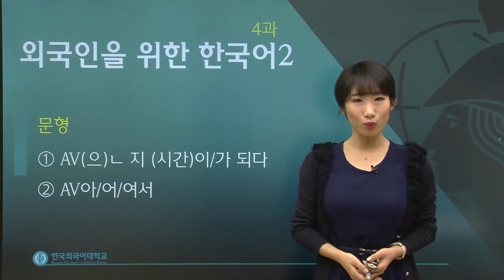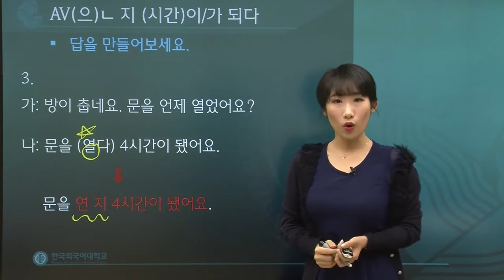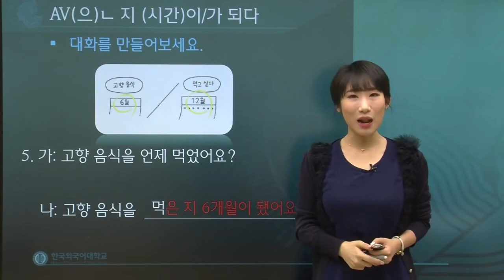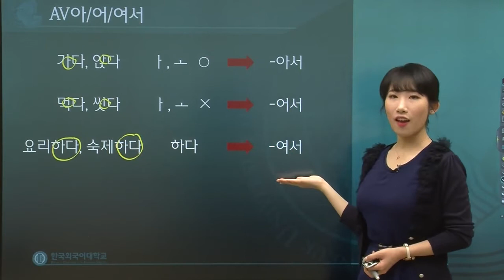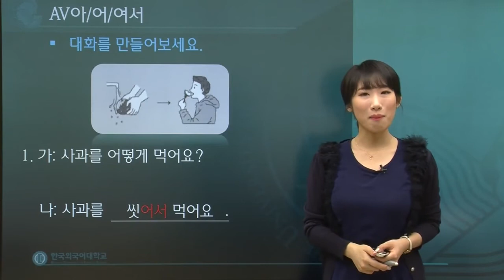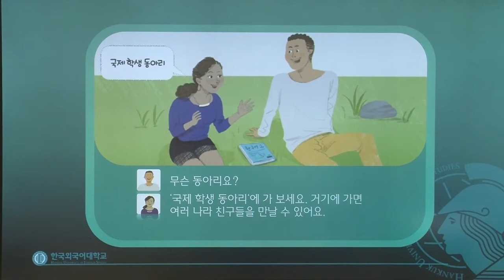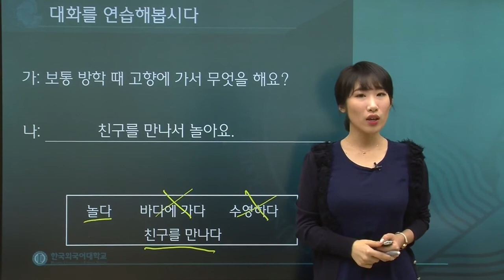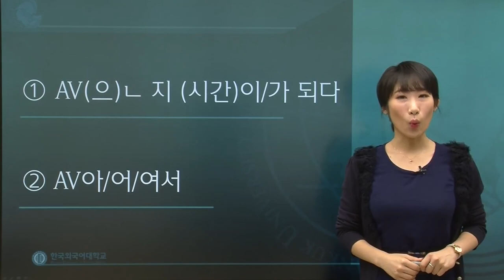한국어 2급 4과